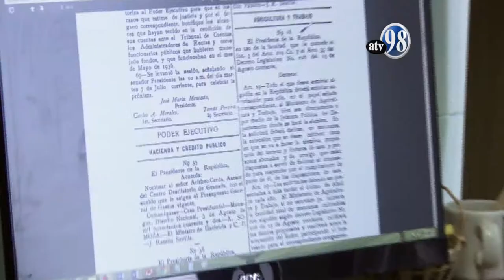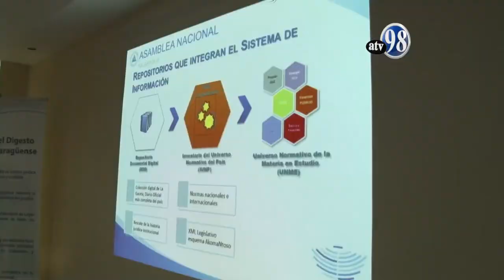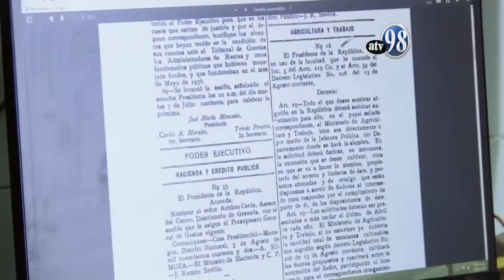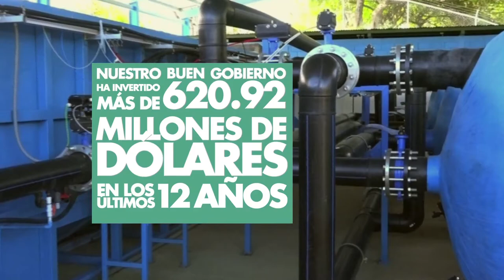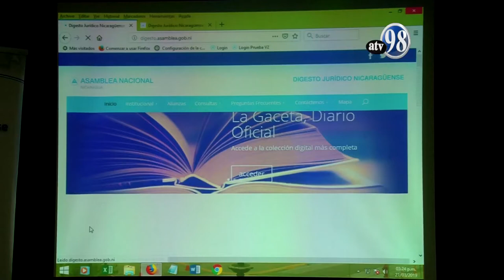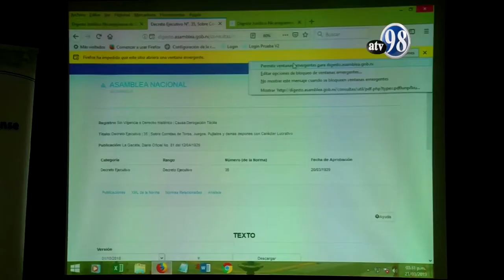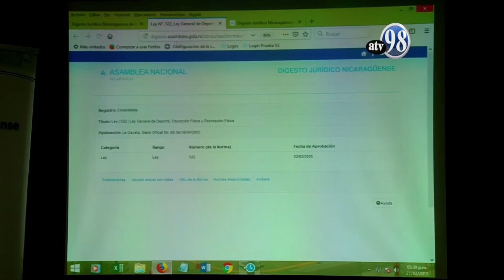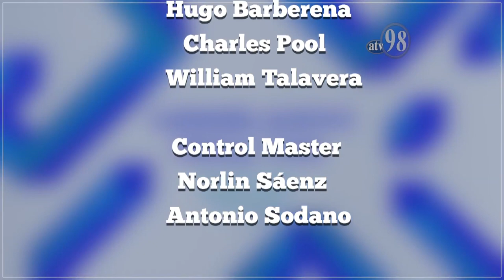Legislando para vos 25 de marzo de 2019